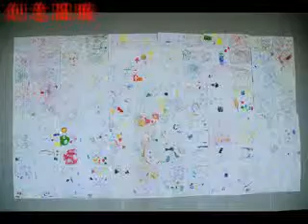2009法鼓山世界佛教教育園區《兒童心靈環保體驗營》精采回顧影片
2009法鼓山世界佛教教育園區《兒童心靈環保體驗營》精采回顧